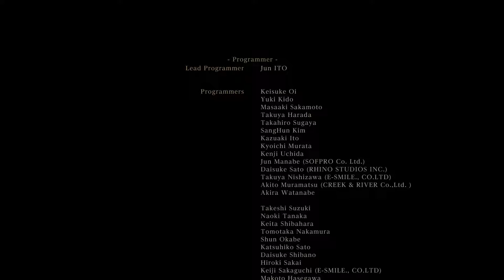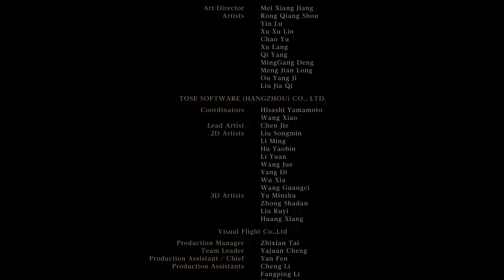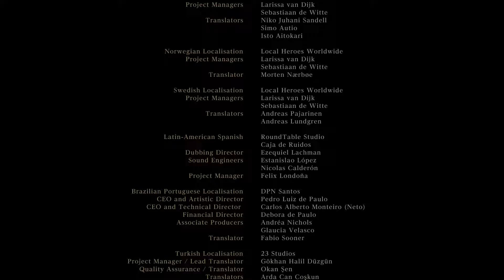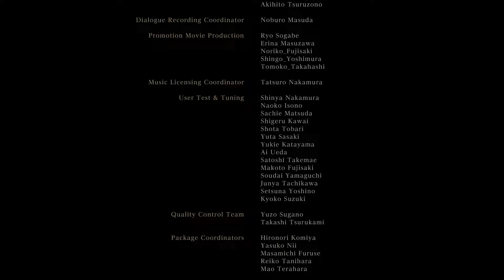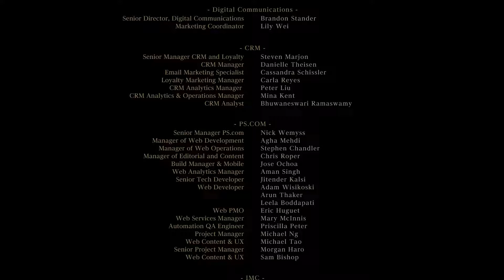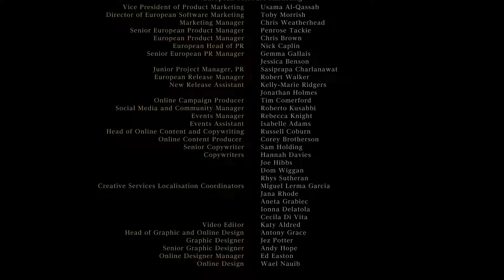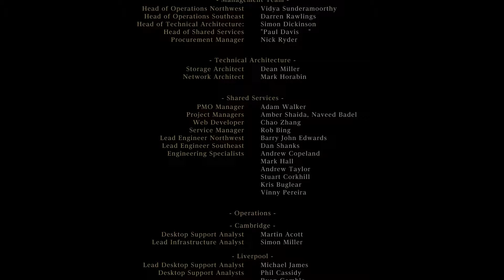Bloodborne Pt. 59 | The Nightmare is Over!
The channel can finally move on from Bloodborne! Now we can move on to the games that really matter, like Mighty Number Nine!

For a quick laugh check out the "So I Bought" Playlist where we have a quick look at some games that won't get full Let's Plays